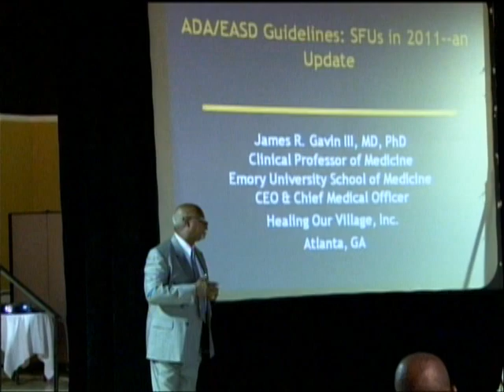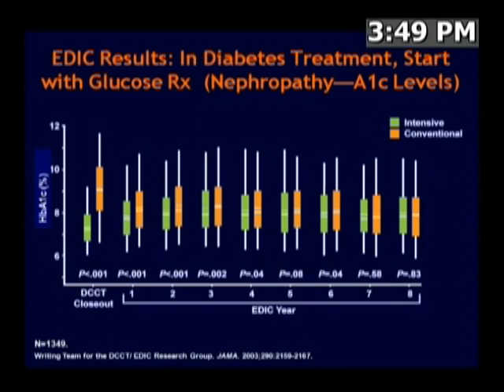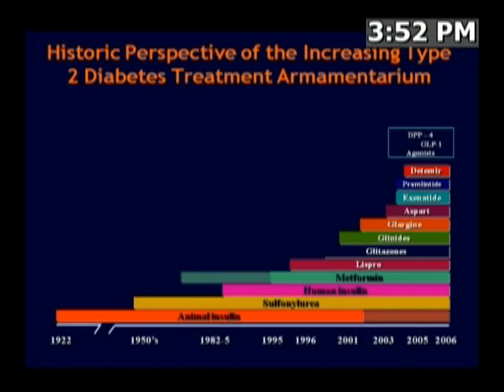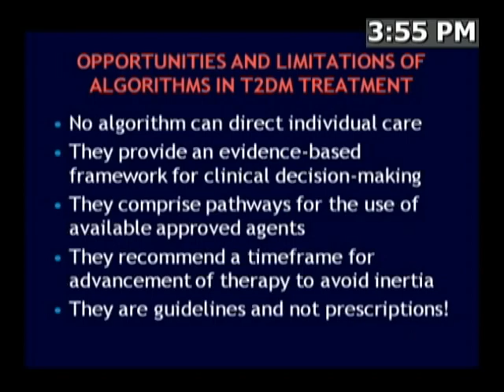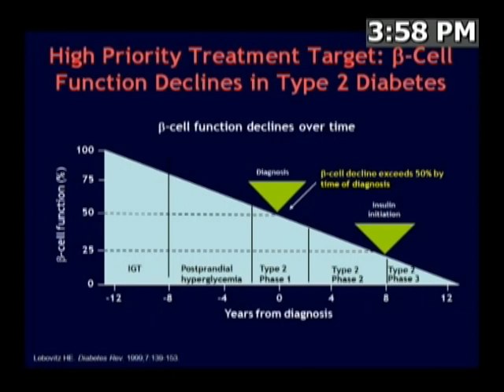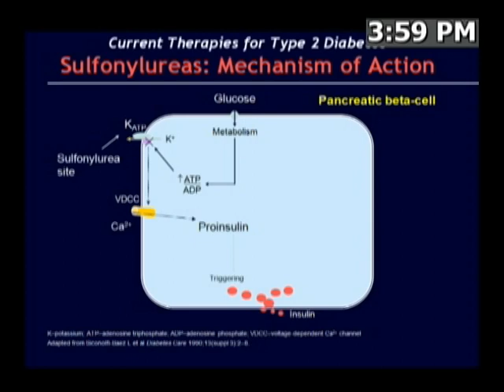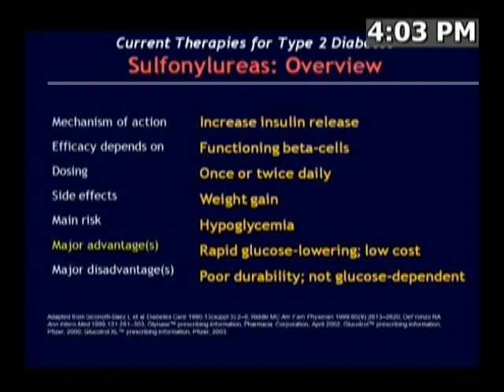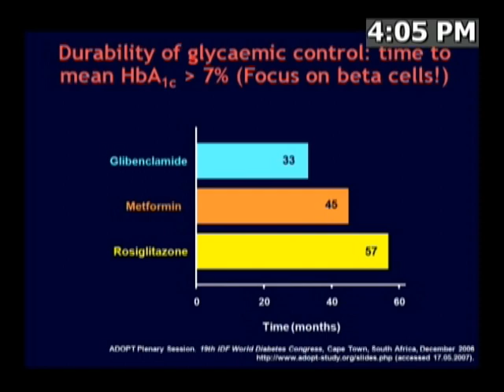(2011) 3rd Scientific Session DIABETES MANAGEMENT (PART 2)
3rd Scientific Session DIABETES MANAGEMENT (PART 2)
Chair: Lenore T. Coleman, Pharm D, CDE
President and Founder  Healing Our Village of Maryland Inc., USA

ADA/EASD Guidelines:  SFUs in 2011 -- an update

James R. Gavin, III, MD, PhD
CEO & Chief Medical Officer; Healing Our Village, Inc.
National Program Director; Harold Amos Medical Faculty Development Program
Clinical Professor of Medicine; Emory University School of Medicine
Chairman of the Board; Partnership for a Healthier America, Inc.

The University of the West Indies (UWI),
University of Technology, Jamaica (UTech),
Northern Caribbean University (NCU)

The National Council on Drug Abuse (NCDA) &
The Diabetes Association of Jamaica (DAJ)

17th Annual International Diabetes Conference
Theme:  Diabetes & Alcohol: A Bad Mix